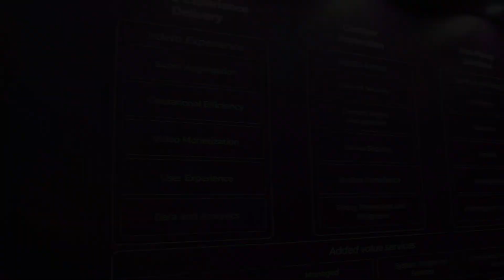Irdeto Experience Suite: Unlocking Success in the Evolving Pay-TV Market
At ATxSG 2024, Dario Choi, our Vice President of Sales, APAC, Irdeto and Christian Mendez, Senior Product Marketing Manager, Amsterdam, Irdeto, shed insights into how companies can differentiate and thrive in the evolving pay-TV market with Irdeto Experience suite, a new suite of solutions that streamlines, differentiates, secures and redefines super aggregation, enabling oeprators to achieve optimized performance.